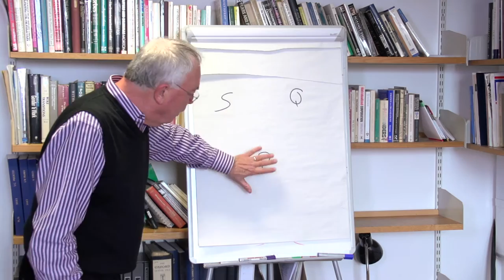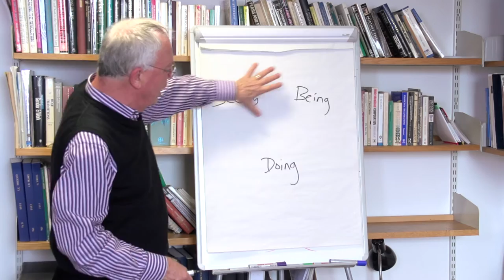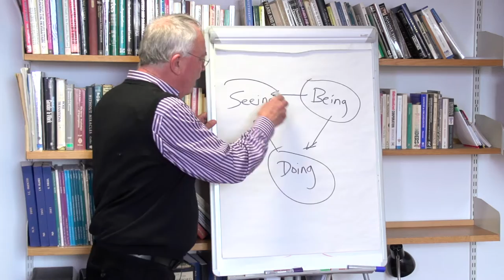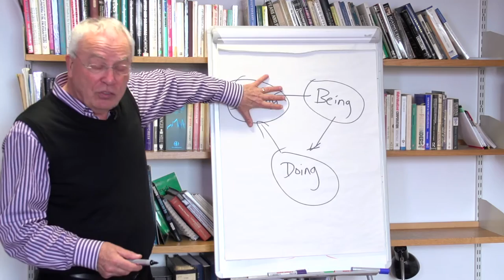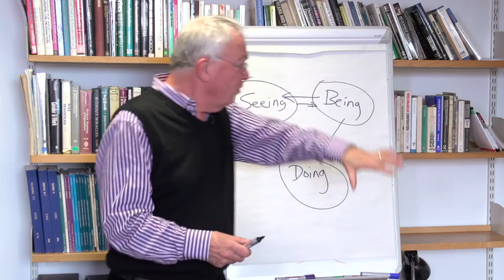The 'I' of Leadership #1: A new view - Seeing, being and doing | London Business School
Professor of Organisational Behaviour at London Business School, Nigel Nicholson introduces a strategic leadership model that emphasises "seeing", and how it shapes one's identity, and what they do.